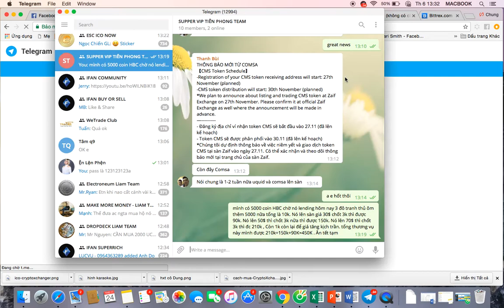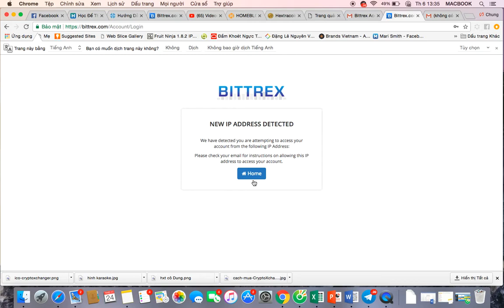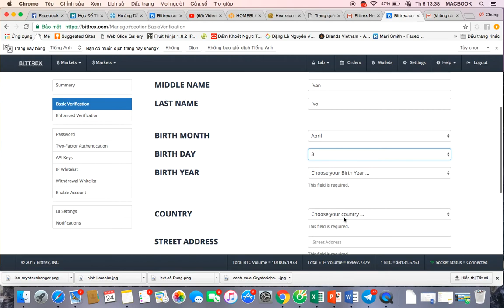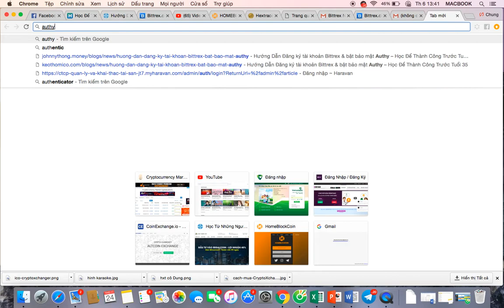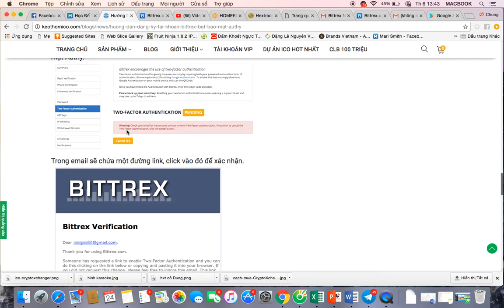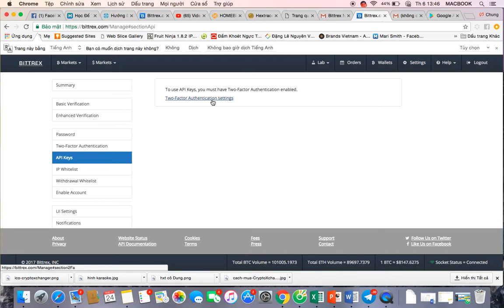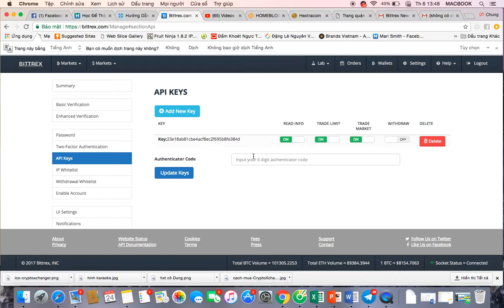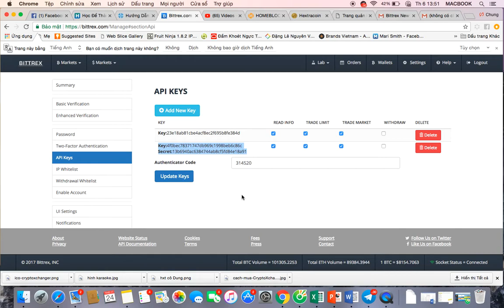Video Hướng Dẫn Đăng Ký Sàn Bittrex Và Bảo Mật 2 Lớp 2FA